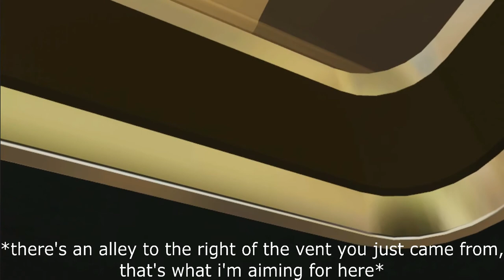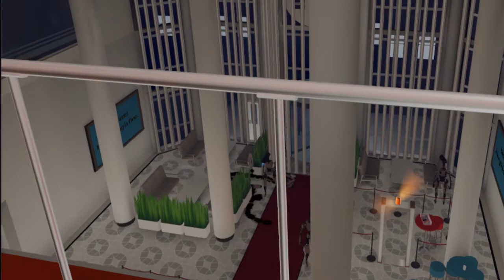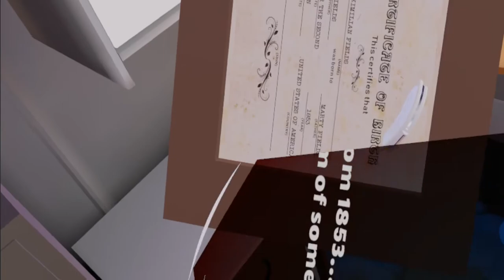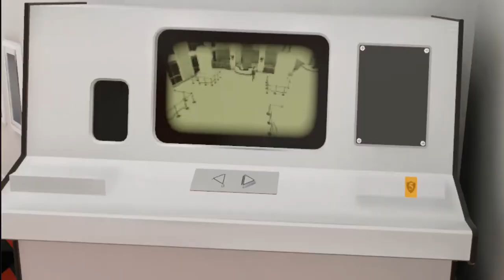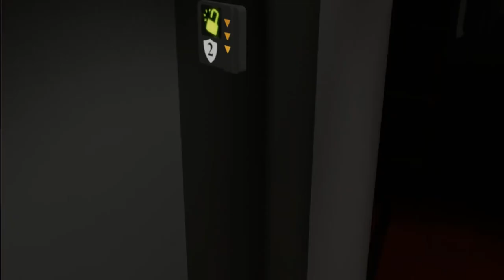Budget Cuts: All Collectables (+ Other Shenanigans)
I dunno, I just really wanted to make a collectables video.  Also show off some sillier things, like Supervisors tripping over bodies.  Basically, just wanting to try and show off more of the game because it's a good heckin game.

And we can consider this part seven of my six-part playthrough.